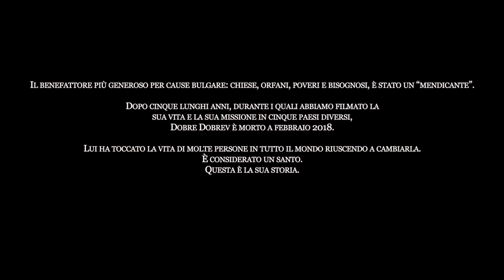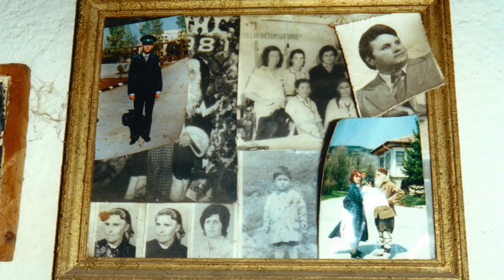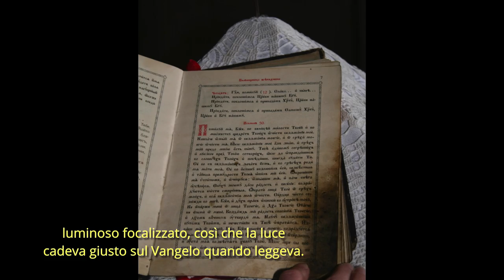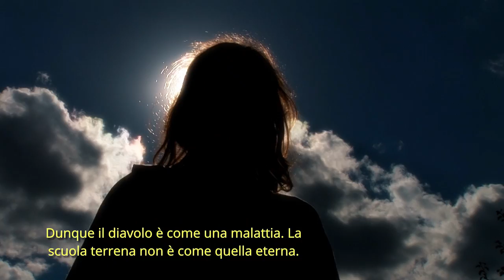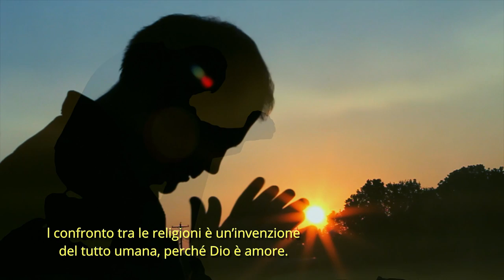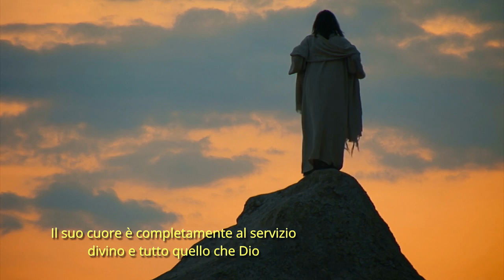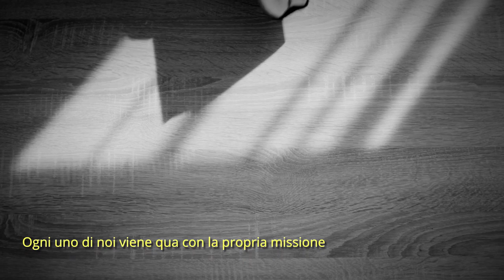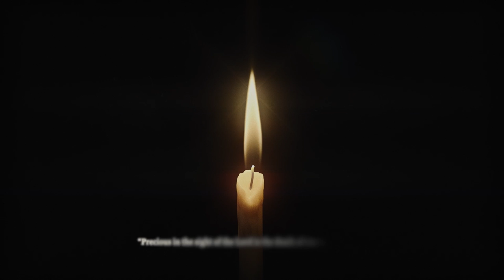L'angelo silenzioso /The Silent Angel (Italian Subtitles /Full Movie)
THE TRUE STORY OF DOBRI DOBREV - THE SAINT OF BULGARIA
- Directed by Nedy John Cross
- Produced by Ute Ehrenberg and Nedy John Cross
- Executive Producer: Marian Stamatov and Mihail Stamatov
- Written by Jan Beazely, Maya Pavlova Tosheva, Ute Ehrenberg
and Nedy John Cross
- Associate Producer: Maya Pavlova Tosheva
- Assistant Producer: Ava Dobreva and Dilyana Daneva
- Production: Digi24 / Filmpartner24 / Starlight Media Group
- Italian Subtitles by Maria Matracheeska